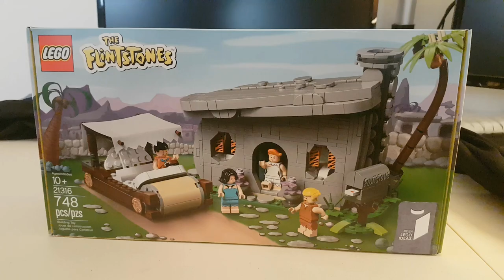Lego Flintstones Speed Build | Lego Ideas 21316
Lego Flintstones Speed Build. Lego Set 21316. Ideas Set #024

I am still giving away the Lego Darth Vader Castle!